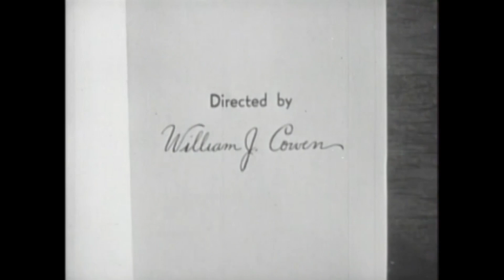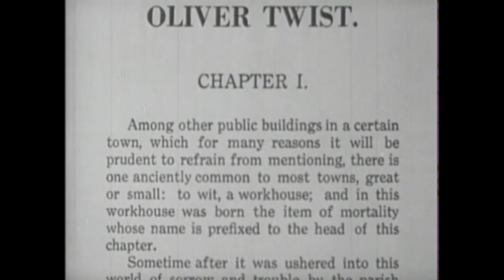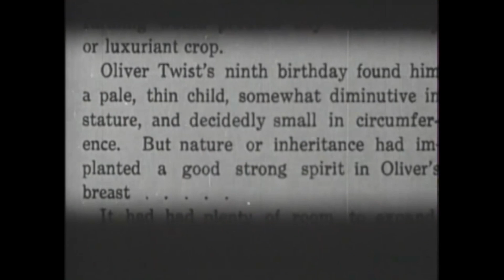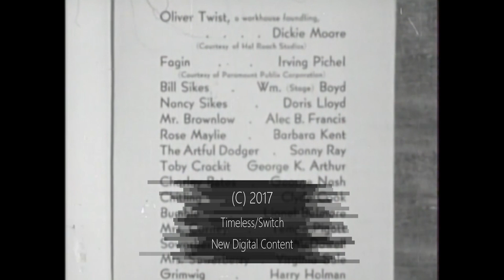American Classic | Oliver Twist (1933) | Full Movie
In Charles Dickens' classic tale, an orphan wends his way from cruel apprenticeship to den of thieves in search of a true home.

Film: Oliver Twist (1933)
Studio: Chadwick Pictures
Director: William J. Cowen
Writer: Elizabeth Meehan
Cast: Dickie Moore, Irving Pichel, Doris Lloyd, William "Stage" Boyd